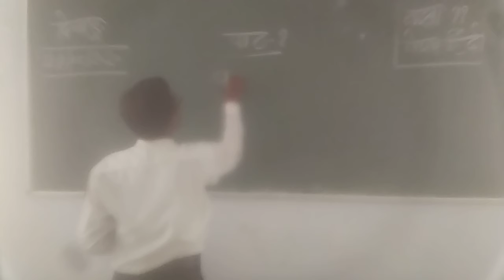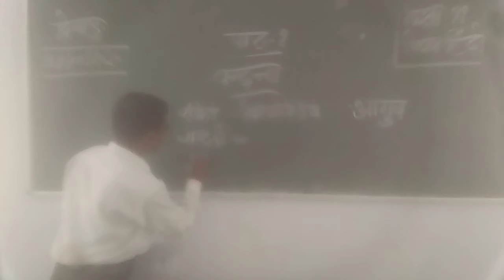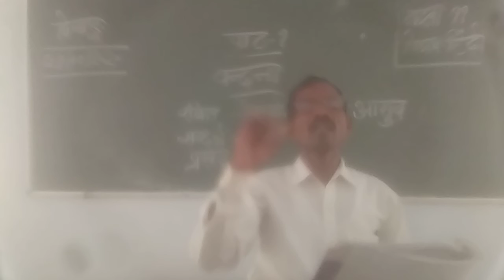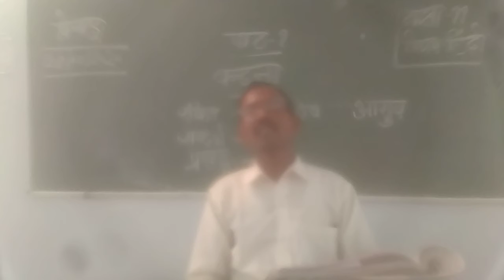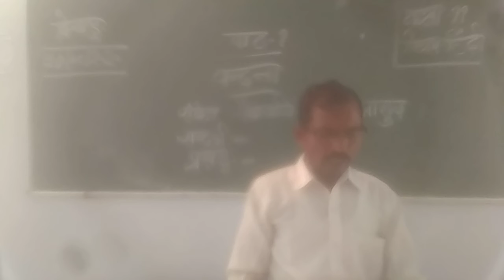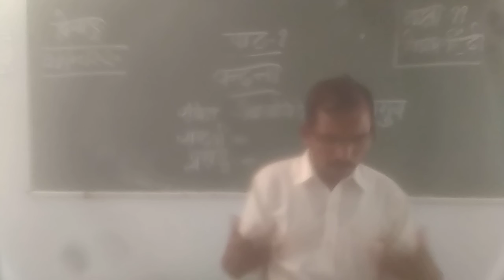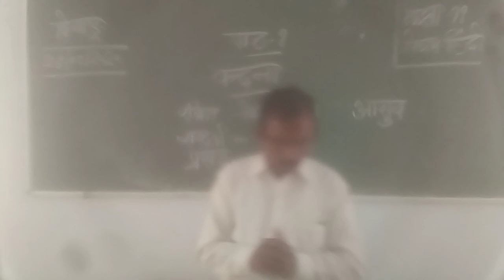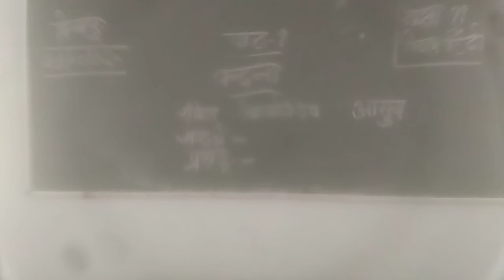CLASS 11 SANSKRIT D